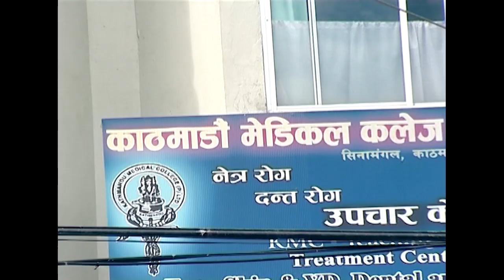BHOLI KAHILYAI DEKHIDAINA | Tele- Serial | Amrit Jung Basnet | Saujanya Subba | भाग- ३ | Episode- 3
World Cover Media Presents :-
The right for this video is provided by Prakash Subedi

➤Song:-
BHOLI KAHILYAI DEKHIDAINA

➤Lyrics:-
Prakash Subedi

Tilak Bam Malla

➤Arranger:-
Kamal Saurag

➤Singers:-
Anjana Gurung
Nabaraj Thapa
R. N. Krish
Bidhya Adhikari
Chandi Kafle

➤Recording Studio:-
Parives Digital

Visual Credits:-

➤Assistant Direction
Achyut Adhikari
Sashi lal Gupta

➤Written/Direction:-
Sagar Lamichhane

➤Camera Assistants:-
Nabaraj Subedi
RibendraThapa

➤Cinematography:-
Raju Ram P. Gauli
Niranjan Aryal

➤Graphics/Animation:-
Lokesh Bhat

➤Title Song Editor:-
World Cover Media Pvt. Ltd. Nepal

➤Editor:-
Amit Poudyal

➤Makeup Artist:-
Roshan Lama

➤Hair Dresser:-
Sushma Joshi

➤Dressman:-
Roshan Sedhai

➤Art Direction:-
Padam Sedhai

➤Lightman:-
Shanti Thapa
Ramesh
Bikram
Tirtha Poudel

➤Cook:-
Mahendra Lama

➤Transportation:-
Surendra Sharma

➤Production Controller:-
Lalit Subba

➤Audio/video:-

➤Post Production:-

➤Artists:-
Shanti Maskey
Simanta Udash
Ravi Giri
Ram Keshar Bogati
Amrit J. Basnet
Siru Bista
Saujanya Subba
Sudarsan Thapa
Dinesh Thapa
Seema Sharma
Hema Shrestha
Suleman Shankar (Ikku)
Kedar Shrestha
Guru P. Bhattarai
T. R. Tripathee
Gyandev Hatuwal
Bijaya Bista
Nabaraj Subedi
Malati Thapa
Suman Rimal
Ramesh Lamichhane
Bikash Kandel
Bharat Subedi

➤Child Artists:-
Pratyus Ghimire
Hridaya Subedi
Noyal Rijal
Kunal Bhattarai

More detail
World Cover Media Pvt. Ltd.